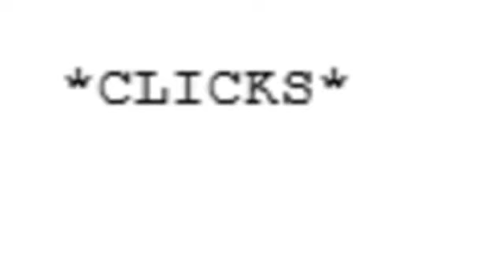Funny Rage Comic - 15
this is a rage comic I created myself.